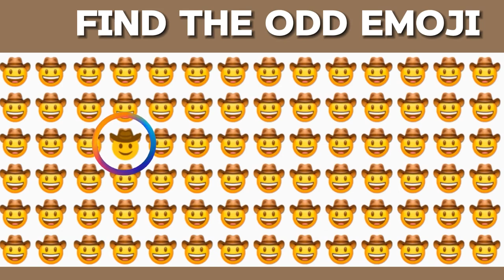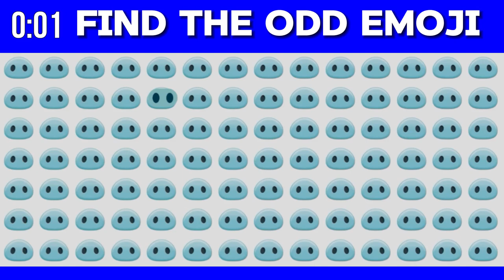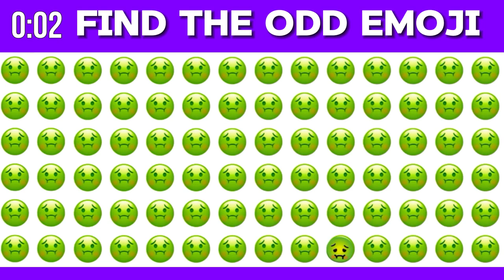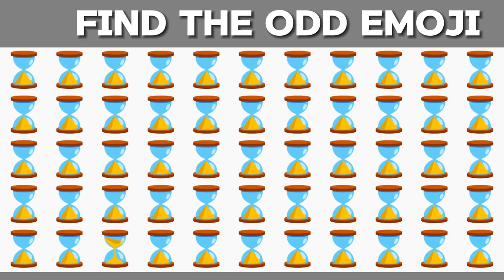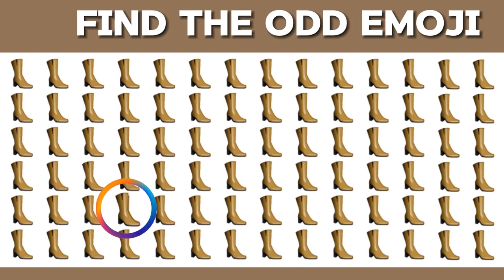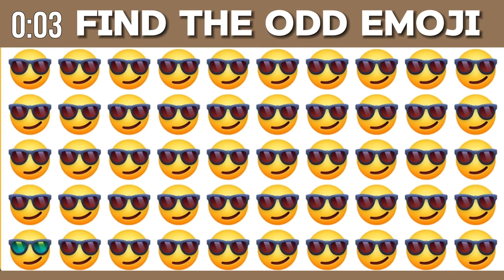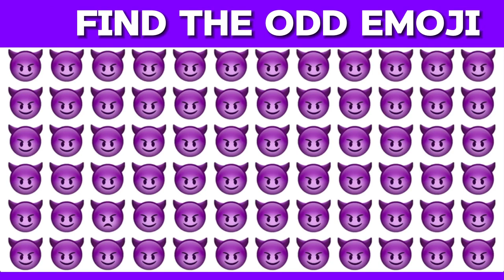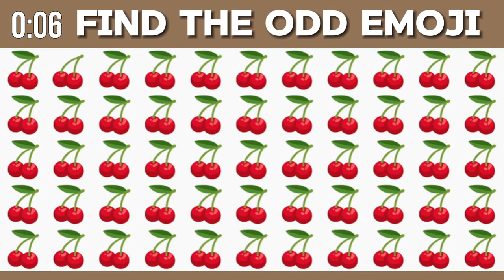HOW GOOD ARE YOUR EYES l Find The Odd Emoji Out l 🙊💩👻😍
Easy--Medium--Hard Levels

You Have Only 15 Seconds To Find The All Odd Emoji

Good Luck👍